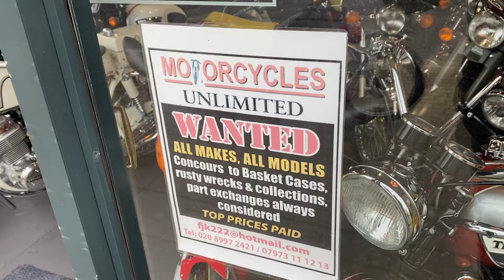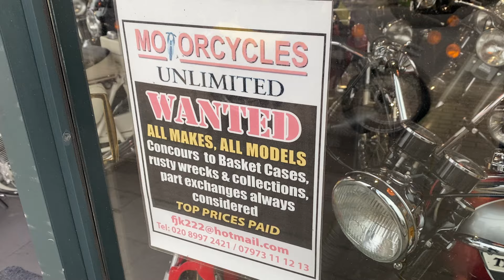Honda MT50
Year:1988 Classic 2 Stroke Moped, Genuine UK Model, Nice Condition, For Sale, Price £2189 We can Deliver.